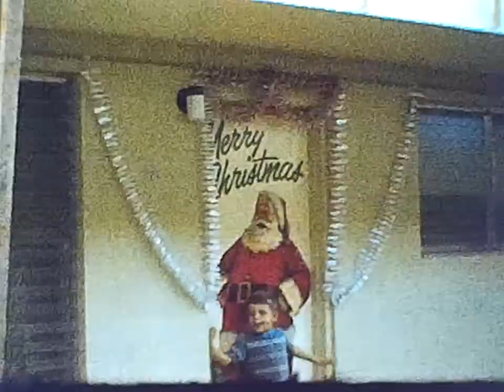Archer Hawaii 8mm Home Movie #4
Archer Hawaii 8mm Home Movie approx. 1963